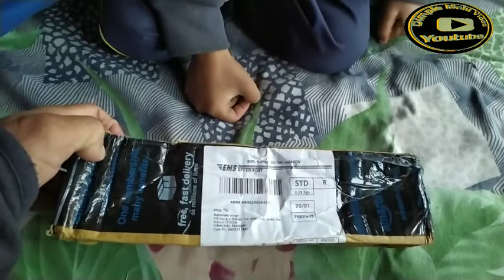Amazone Mil Gya Mujhe।। Challenge Karan Lakshu।।Amazone @DimpleMahivlogs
Amazone Mil Gya Mujhe।। Challenge Karan Lakshu।।Amazone @Dimple Mahi videos

Hello Guys kaise ho।।

So geys कैसे हो जी
Guys aap मुझे Insta m bhi follow kro link m  click करें।।
आप मुझे संपर्क or  Google pay पर भी sport करें।।

मैं Dimple mahi Sharma आपके लिए एक और vlog video लेकर आया हूँ।।

Wish Was Fulfilled Immediately
 एक ऐसा मंदिर जहाँ तुरंत होती पूरी
Devta thensri temple
temple god thansri
view of temple god thansri
Chhatri  m temple god thansri

 @Dimple Mahi videos

My Tripod

My Mic